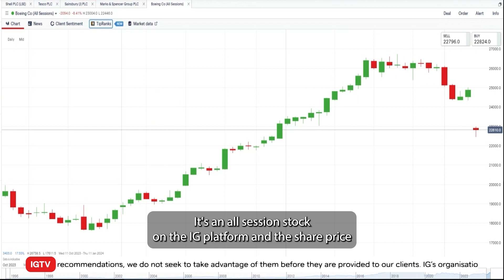Boeing’s share price plunges after faulty plane incident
Boeing’s share price plunged on Monday morning after the US airline regulator ordered the grounding of some Boeing 737 Max 9 jets. It follows an incident on Friday which resulted in part of one plane falling off during an Alaska Airlines flight. The Federal Aviation Administration (FAA) said the inspections would affect 171 planes operated by US airlines or in US territory. Alaska and United Airlines said late Saturday that they were grounding their entire fleets of Boeing 737 Max 9s. The news sent Boeing’s share price down more than 8%, as IGTV’s Angela Barnes explains.